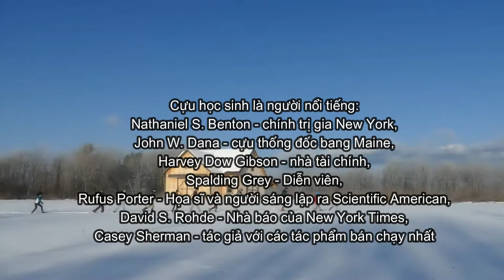[Trung Học Mỹ] Học Viện Fryeburg Academy Dành Cho hs Lớp 9-12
Thành lập năm 1792, Fryeburg Academy là ngôi trường uy tín dành cho học sinh từ lớp 9-12 có lịch sử lâu đời tọa lạc tại một thị trấn mang phong cách truyền thống của vùng New England. Trường mang tới những chương trình chuyên biệt như khóa học làm phim được giảng dạy bởi đạo diễn đã từng làm việc tại Xưởng phim MGM của Hollywood. Thêm vào đó, chương trình toán học của trường đã giành được rất nhiều chức vô địch toàn bang và toàn khu vực.
👉 ĐĂNG KÝ TƯ VẤN NỘP HỒ SƠ TRUNG HỌC MỸ 💥TẠI ĐÂY💥

📢📢 DU HỌC DEOW VIETNAM (19+ Năm kinh nghiệm) - Since 2003
Công ty tư vấn du học uy tín đến từ Nhật Bản với 12 văn phòng toàn cầu mở rộng điểm đến Du học - Khám phá cho học sinh Việt Nam!

📍 VP HCM: Tầng 8, Cao Thắng Mall, 19 Cao Thắng, Phường 2, Quận 3, TPHCM.
📍 VP New York: 750 Lexington Ave, 9th Floor, New York, NY 10022.

Fan page: Du học Deow Vietnam
Group Facebook: HỘI SĂN HỌC BỔNG ÚC-MỸ-CA-SINGAPORE
Group Facebook: DU HỌC TOÀN CẦU TIẾT KIỆM